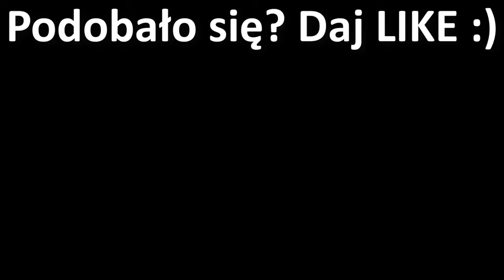Top3 KMN HD Ankieta Kurs podrywu Problem przy remoncie